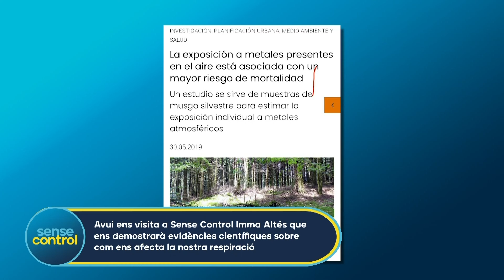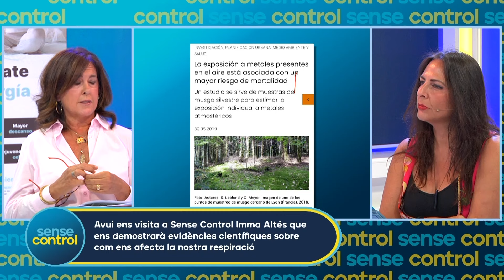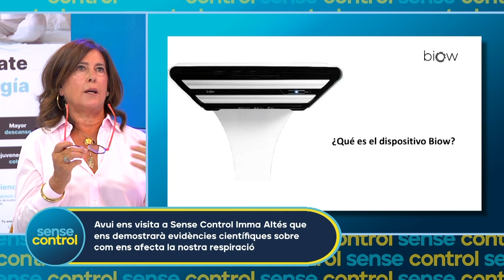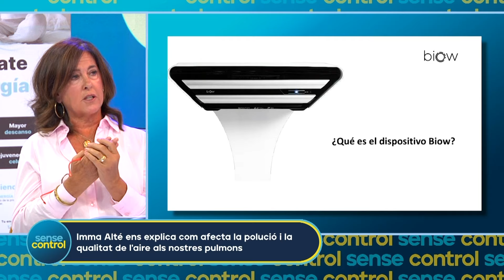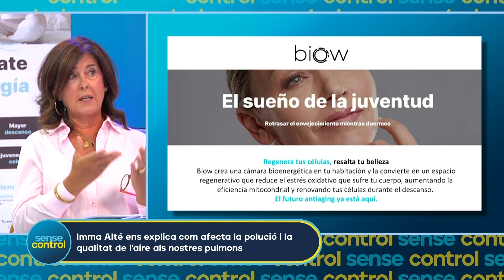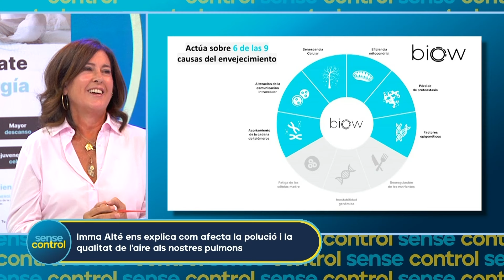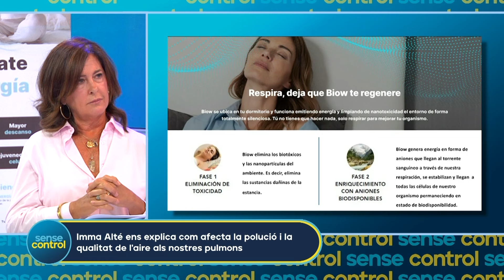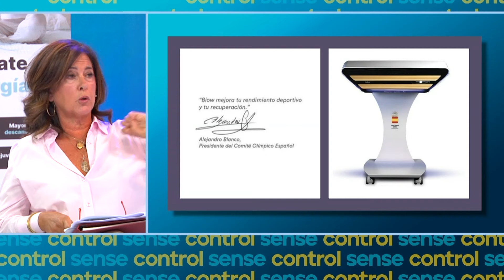Com ens afecta la nostra respiració? Imma Altés ens ho explica al Sense Control